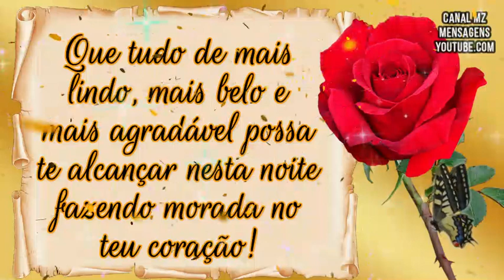Boa Noite! Abra esta linda mensagem! Aquieta teu coração e descansa em Deus!